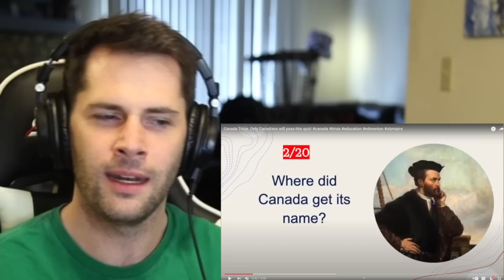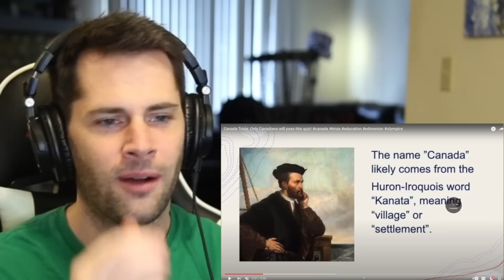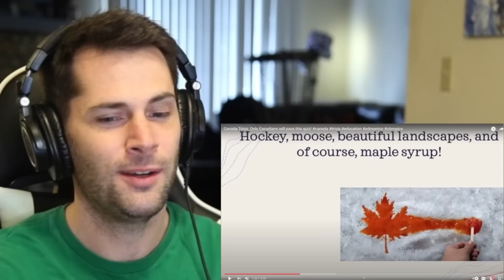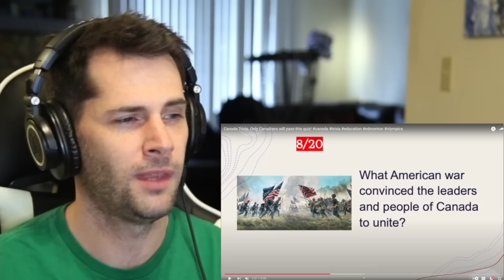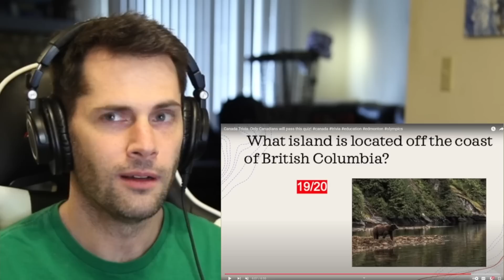American Attempts a Canadian Trivia Quiz | 20 Questions About Canada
As an American who enjoys learning about Canadian culture I am both nervous and excited to test my knowledge of Canada today with this 20 question Canadian trivia quiz.